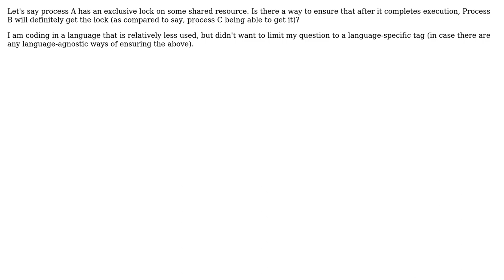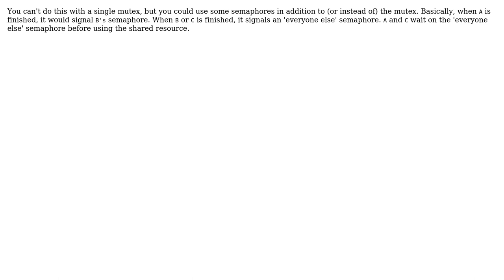Software Engineering: Ensuring that Lock goes from Process A to Process B (2 Solutions!!)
Software Engineering: Ensuring that Lock goes from Process A to Process B

With thanks & praise to God, and with thanks to the many people who have made this project possible! | Content (except music & images) licensed under CC BY-SA | Music | Images & others | With thanks to user rahs user Karl Bielefeldt user Christophe and the Stack Exchange Network Trademarks are property of their respective owners. You are responsible for your own actions.